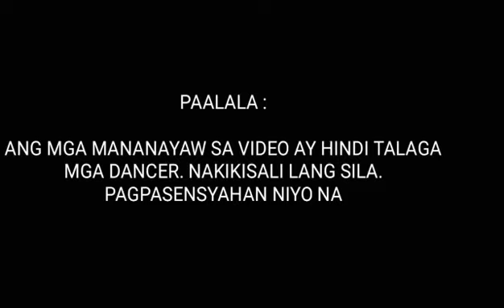Hanginan Buddies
Lance Amoncio and Asuncion Sumabat